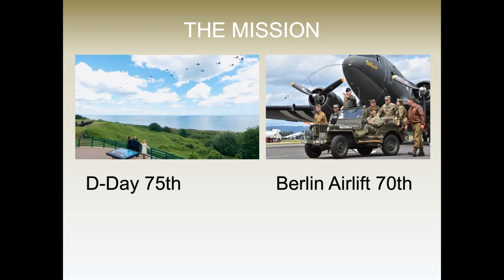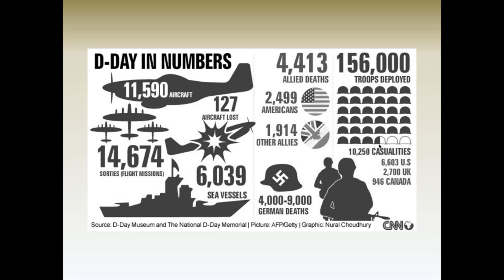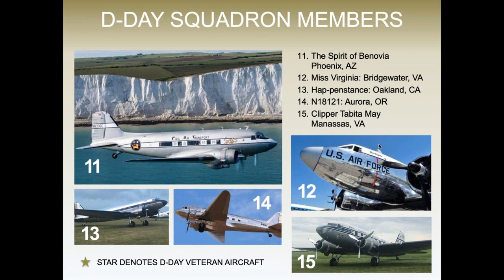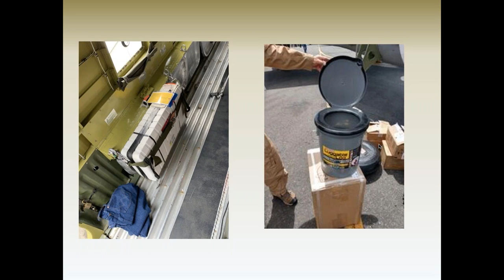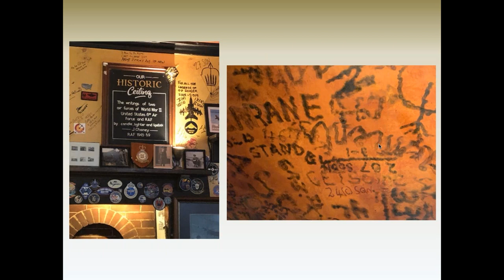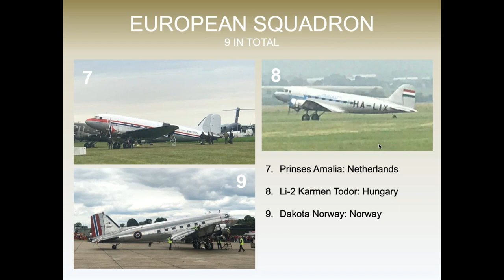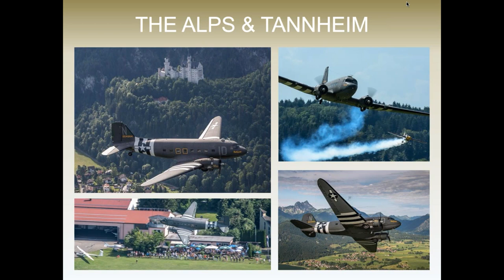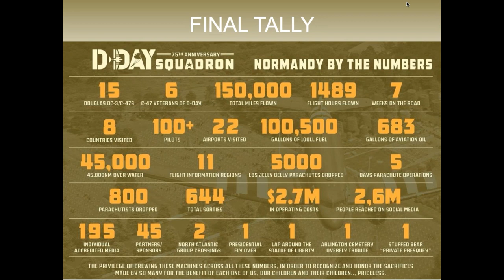75th Anniversary of D-Day: Return to Normandy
75th Anniversary of D-Day: Return to Normandy
Guest Speaker: Eric Zipkin

Join Eric Zipkin, founding member of the D-Day Squadron as he recounts the journey to Europe, and the 75th Anniversary Commemorations in Normandy. As Lead Pilot of Placid Lassie, a D-Day Veteran C-47 and President of the Tunison Foundation, Zipkin details the efforts to prepare the aircraft for the crossing, the challenges associated with re-tracing the Blue Spruce Route and the experience of volunteer aircrews arriving in France for the D-Day commemorations.